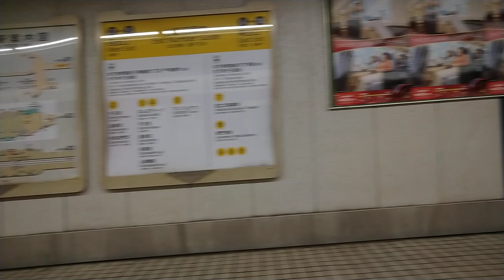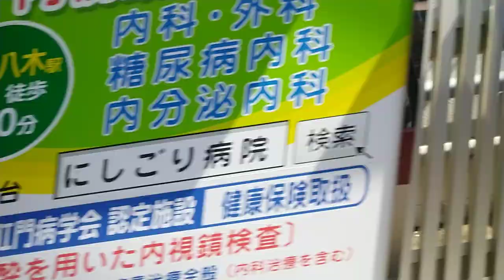近鉄『難波駅〜八戸ノ里駅』迄2023年7月2日🚃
チャンネル登録をぜひして下さい､動画を見てくださたらせび､コメントを書いて下さい､👍ボタンの方をじゃんじゃん押して下さい､チャンネル登録をぜひ宜しくお願いいたします｡🙏